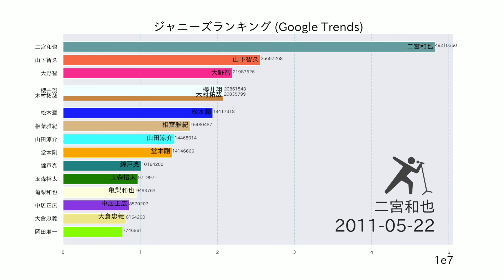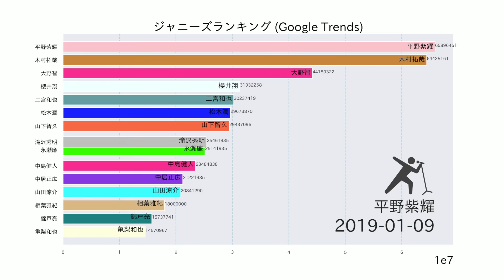ジャニーズ ランキング ベスト15 Google Trends (2004-2019)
日本国内でのGoogle検索数をもとにトレンド数値を算出し、グラフを作成しています。

The video calculates trend figures based on the number of Google searches in japan.

ジャニーズに所属するタレントの名前を検索ワードとしました。